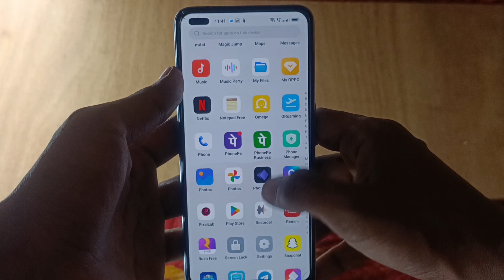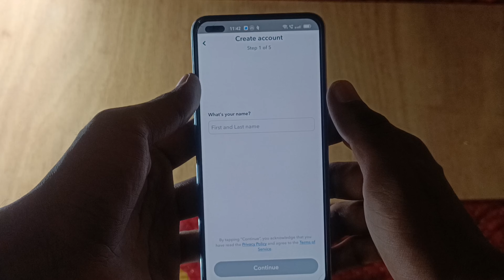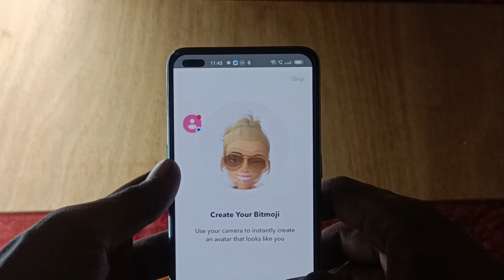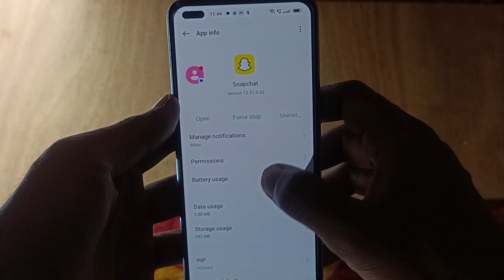Snapchat Account Kaise Banaye - How To Create Snapchat - Snapchat Ki iD Kaise Banaye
Matching Keywords

snapchat account create snapchat account
account without email
snapchat account kaise banaye
how to create a snapchat account

How to create snapchat account | Snapchat account kaise banaye

How to use Snapchat for beginners | Snapchat kaise use kare (2023)

Snapchat ki id kaise banaye new | how to create Snapchat account id | snapchat id kaise banaye

India Uttar Pradesh Unnao Purwa